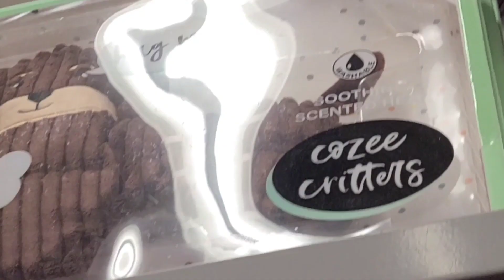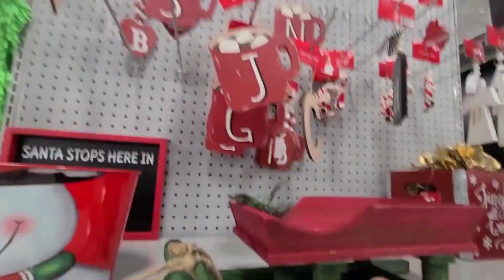Poniendo El Arbolito Y✨️❤️🎄Regalos De Navidad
Holaaa espero que esten bien ❤️❤️✨️

Nuevo video

🌼No Olviden de🌼

Darle Like👍🏼

Poniendo El Arbolito De Navidad

Los veo en un proximo video 📹